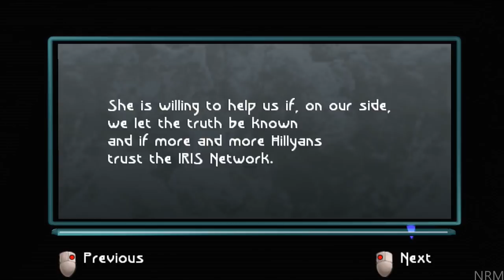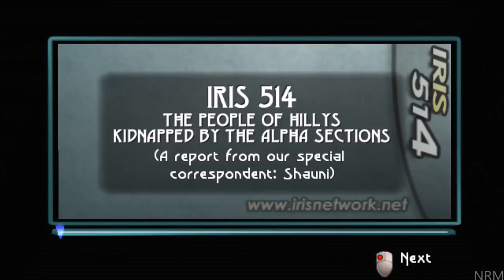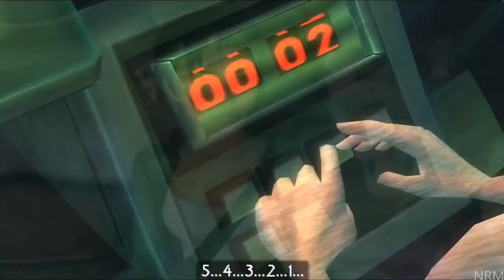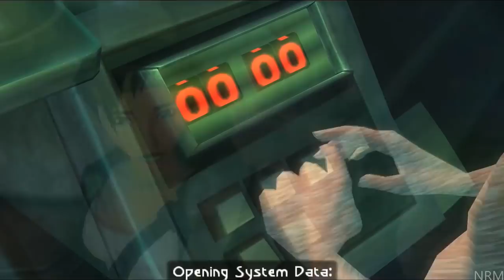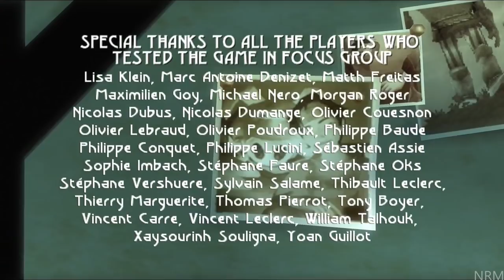Beyond Good and Evil All Cutscenes (Game Movie) Full Story HD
Beyond Good and Evil 1 HD All Cutscenes Full Game Story Played on PC at Max Settings